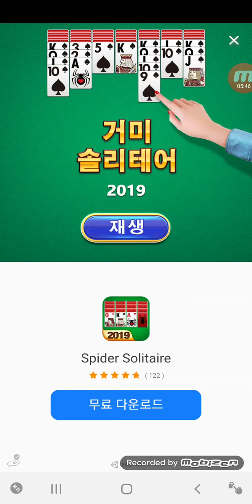라파게임방,가로세로낱말방,부부대항전,계속지네